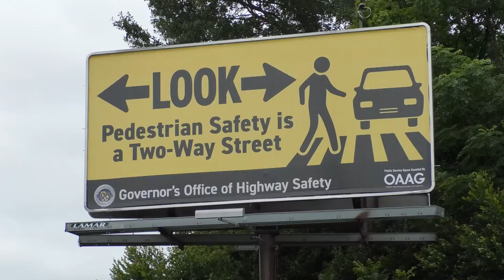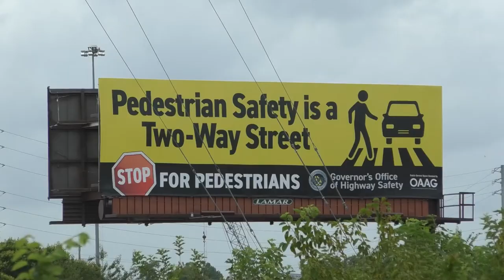Macon pedestrian deaths among highest in the state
Macon-Bibb has already seen 9 pedestrians killed in 2021, and the Governor's Office of Highway Safety is warning drivers.